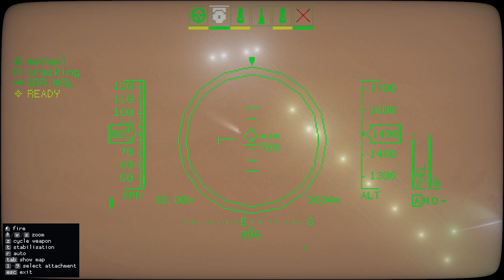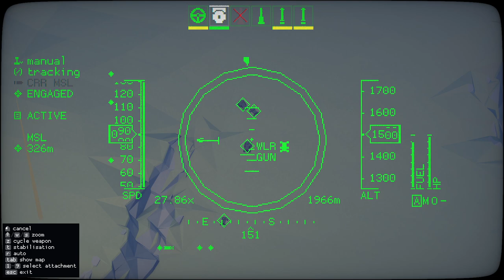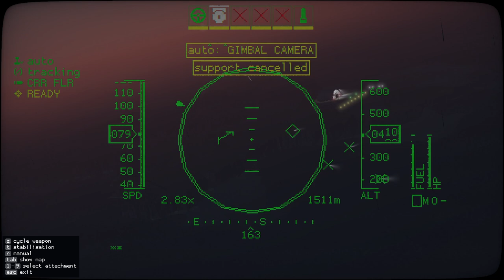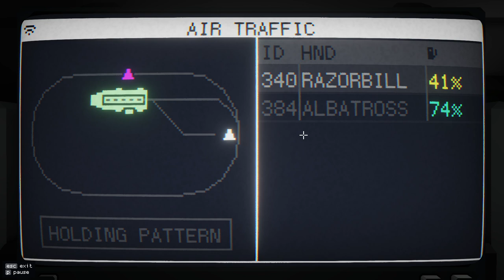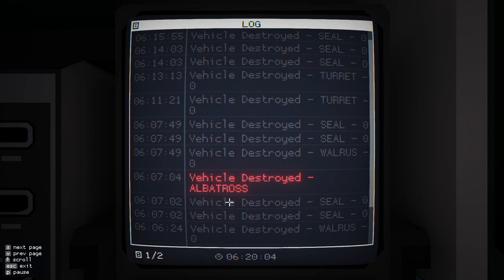Lets Play Carrier Command 2 Solo - E13 (Bombs Away!)